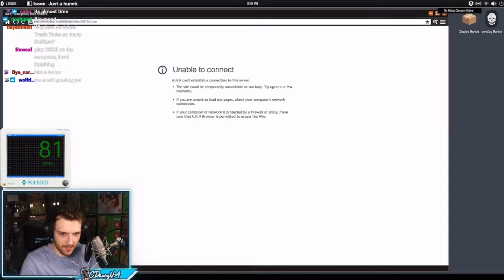CDawgVA getting scared (STREAM COMPILATION)